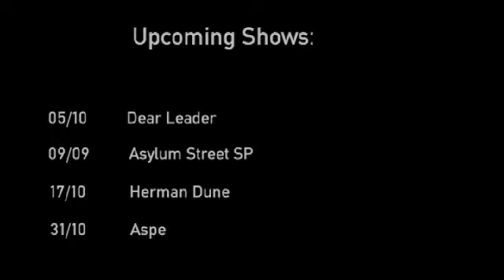La Strada @ Muziekodroom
Limburgse Hardcore